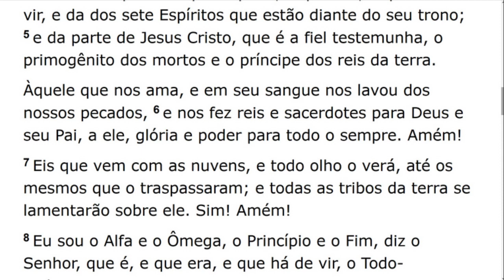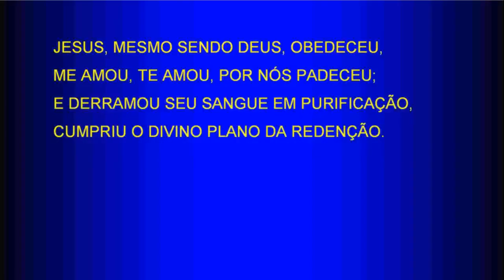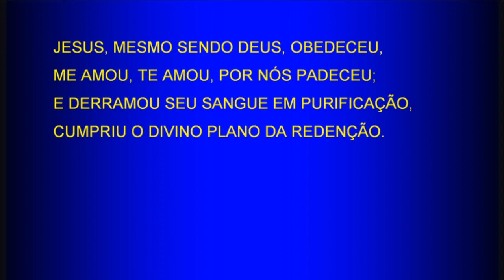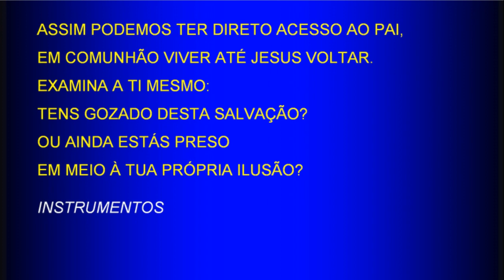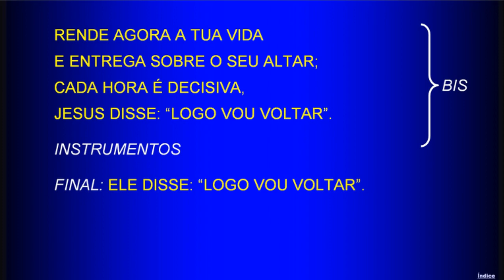Saturday Service (2017-07-29) Maranatha (Pompano Beach, Florida)